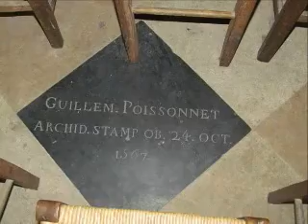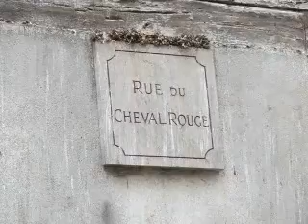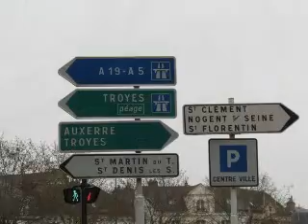Balade à SENS (89)....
Visite de la cathédrale de Sens et du marché couvert...